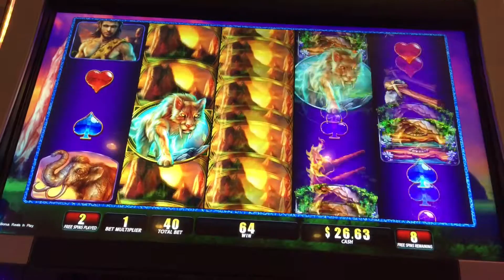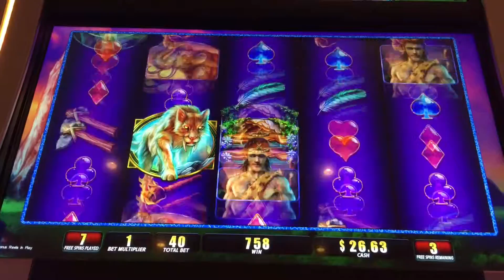CAVEGIRL DAWN - Frusterating Crap Bonus - GRRRRR!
cave girl dawn slot machine bonus. crap.